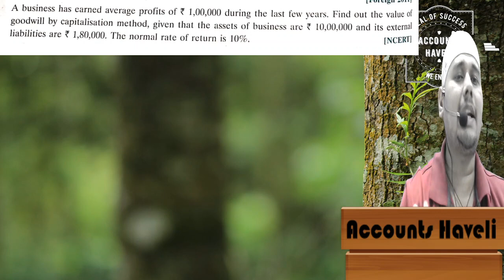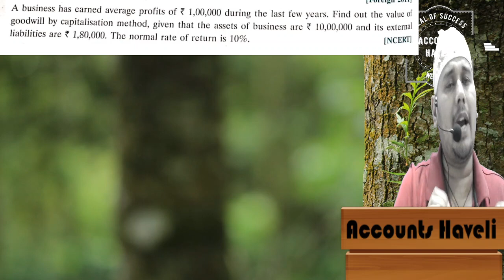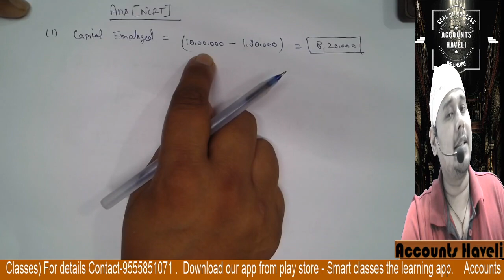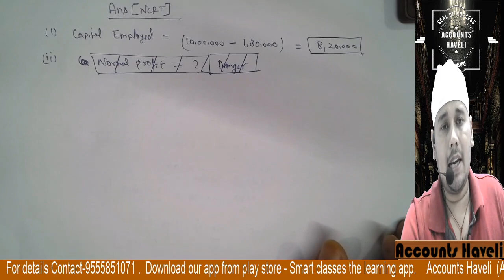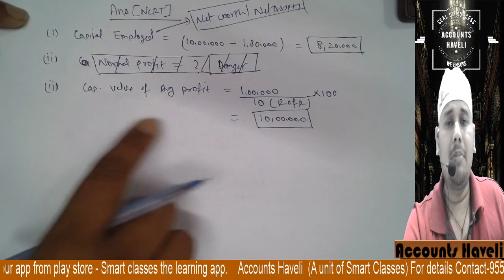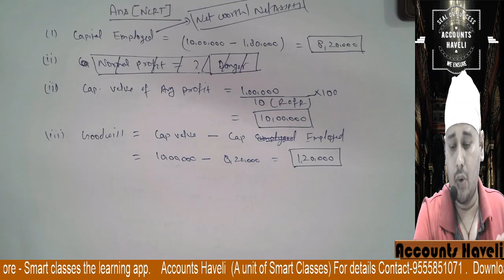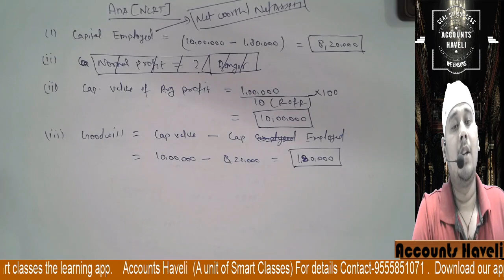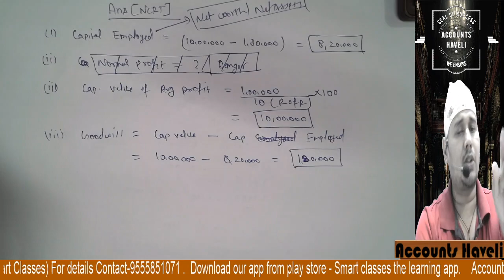#26 Valuation Of Goodwill || Past Year's NCERT Questions || 10 Year's Exam Questions || 12th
in this i am going to Explain past year questions of board examination.
NCERT Question( board exam )
valuation of goodwill
capitalisation method question